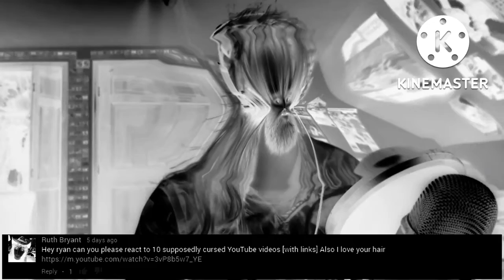YTP: Hobo Ryan And The Curse of the Bulbouis Nose Clamkiller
3rd hobo ryan ytp